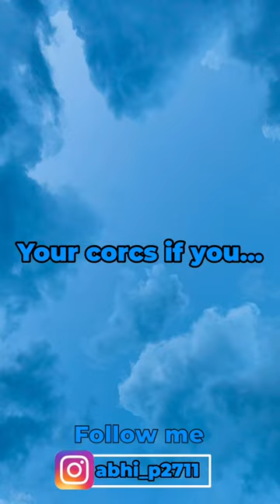Your crocs if you…